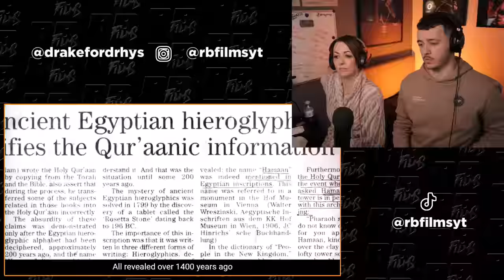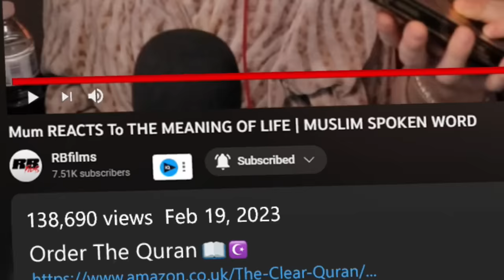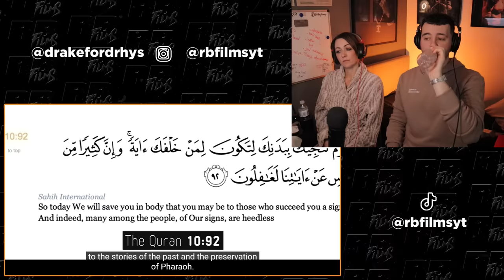Mum REACTS To THE MEANING OF LIFE | MUSLIM SPOKEN WORD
Order The Quran 📖☪️

⏱ VIDEO CHAPTERS ⏱

0:00 Reacting
1:33 What Happens After Death
2:26 Reacting
3:29 Praying
5:11 Reacting
5:29 The Big Bang Theory
6:01 Reacting
7:23 Reciting The Quran
8:57 Reacting
10:33 What Happens After Death
11:57 Paranormal Experiences
12:40 Weird Dreams
13:28 Reacting
14:40 Taking Accountability
15:20 4 Rules Of Life
15:46 How To Help Someone Suffering
16:21 Ignorance Of Gen Z
18:00 Why God Is Important

Socials 📲

Snapchat (for contact & bts) 👻
rhysdb03